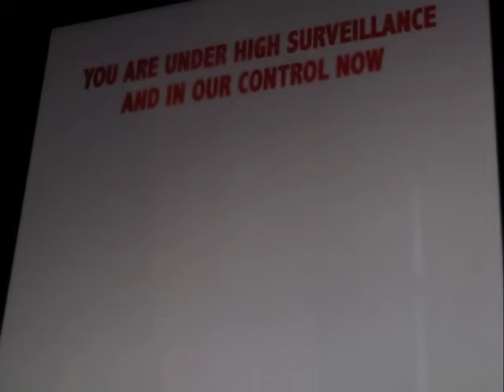AGENT ZERO - Film Opening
This is our AS Media Film Opening.

Operation Studios© presents their filming debut with spy-action phenomenon AGENT ZERO.